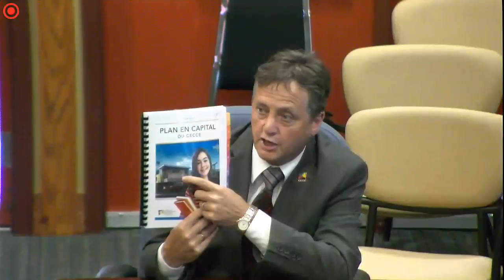Séance du 16 juin 2016